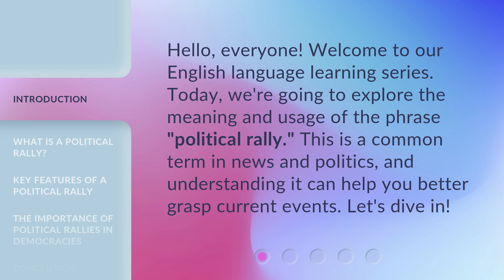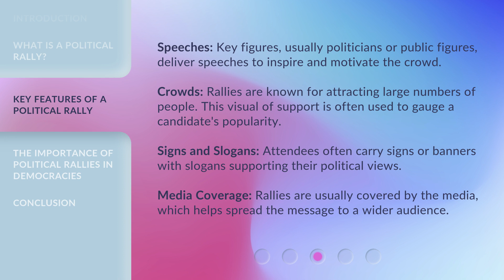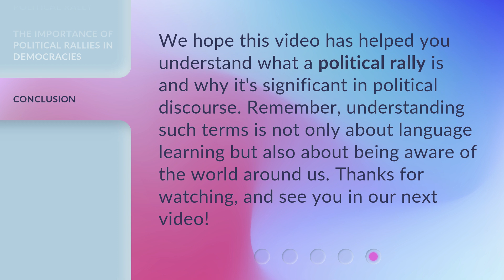Understanding "Political Rally": A Guide for English Language Learners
00:00 • Introduction - Understanding "Political Rally": A Guide for English Language Learners
00:30 • What is a Political Rally?
01:01 • Key Features of a Political Rally
01:38 • The Importance of Political Rallies in Democracies